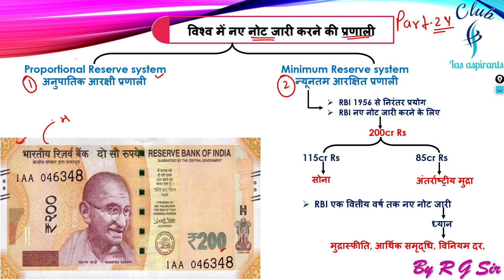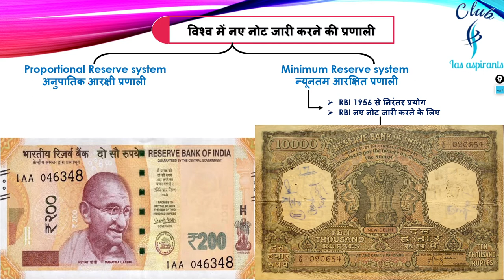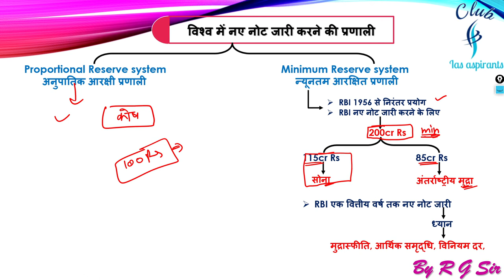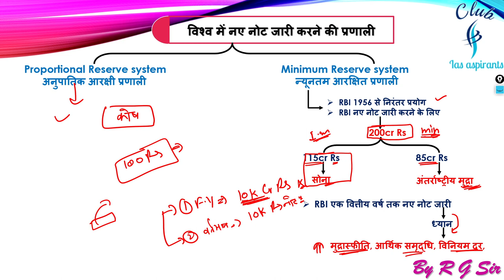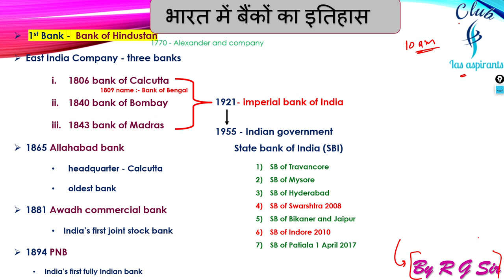Part-24 | Economics by R.G sir | Indian economy | IAS, PCS, SSC, bank...exams | Club ias aspirants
6. Twitter ID - Check out Club Ias aspirants (@club_ias)